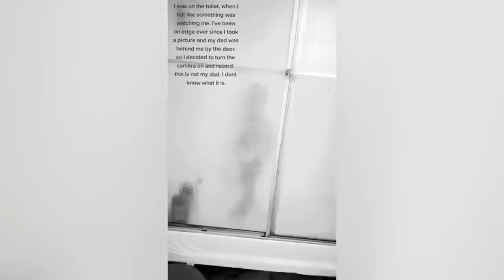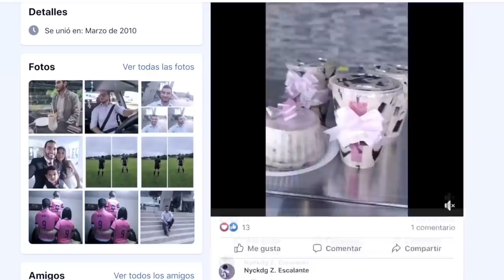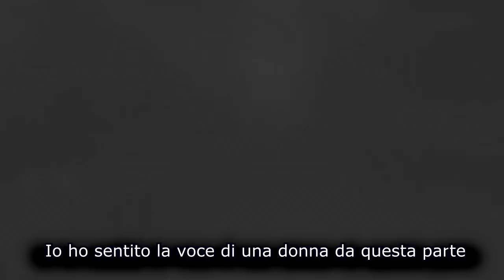I 5 VIDEO PIÙ SPAVENTOSI MAI RIPRESI IN VIDEO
Video inspiegabili, amici immaginari dei bambini, spiriti, fanatsmi e strane creature che nessuno sa spiegare